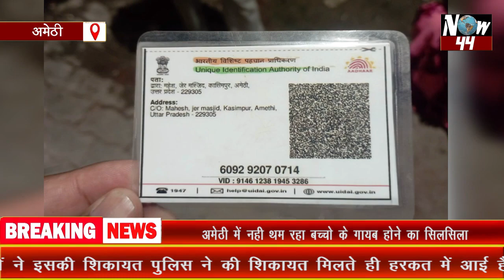AMETHI || नही थम रहा बच्चो के गायब होने का सिलसिला